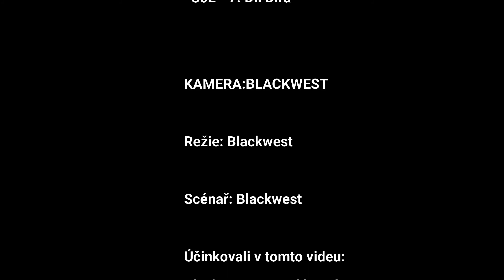ZKÁZA - S02 - 7. Díl Díra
NEW VIDEO
RECORDED in Full Size 60 FPS
Program - Fraps
🕹Game-Minecraft
🧷Server IP:

. Produkce videa .

• Režie: Blackwest
• Scénář: Blackwest
• Účinkovali v tomto videu: Blackwest,saminektvt,kamyl,Davidextv,Louddicks
• Producent: Blackwest
• Střih: Blackwest